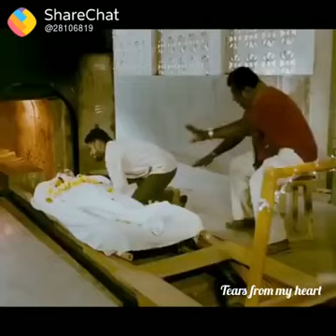April 1, 2018